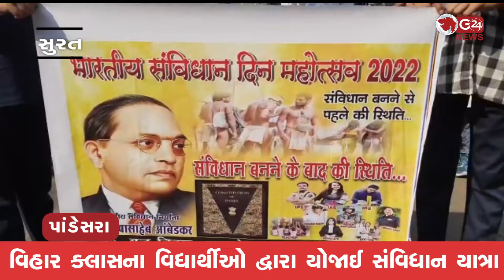સંવિધાનની આવૃત્તિ લઈ સંવિધાન યાત્રા યોજાઈ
વિહાર ક્લાસના વિદ્યાર્થીઓ દ્વારા યોજાઈ સંવિધાન યાત્રા